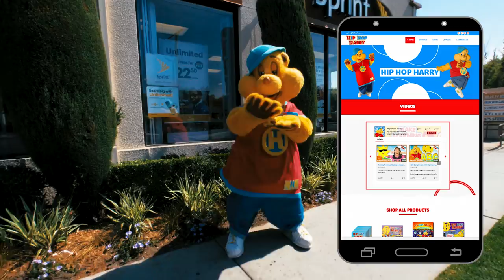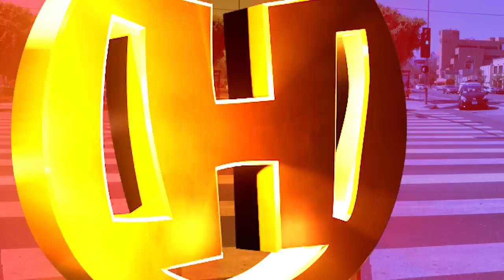Vlog | Sushi, Phones & More! | Hip Hop Harry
Hip Hop Harry’s neighborhood - sushi, phones, & more!

Explore the neighborhood with Hip Hop Harry! In this video we stop by Jons Market to get some food, Sprint to check out the newest phones, Sushi Don to get a sushi lunch, Optical Connection to learn about glasses, & finally Salt & Straw to get some delicious ice cream! What is your favorite kind of ice cream?

For Fan Mail:
8306 Wilshire Blvd. #353